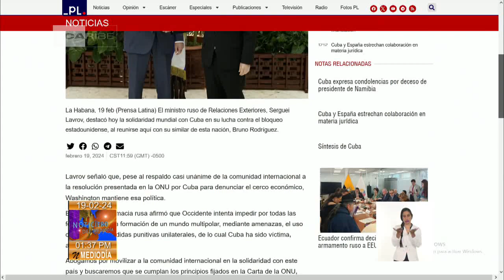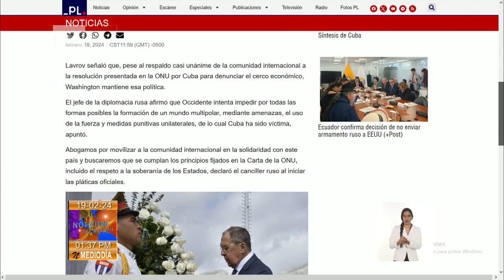Canciller de Cuba recibe su homólogo de Rusia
El ministro de Relaciones Exteriores de Rusia, Serguei Lavrov, destacó la solidaridad mundial con Cuba en su lucha contra el bloqueo estadounidense, al reunirse con el ministro de relaciones exteriores de la mayor de las Antillas, Bruno Rodríguez.